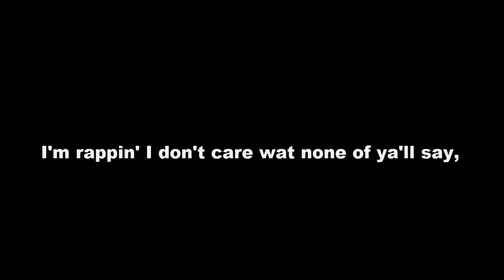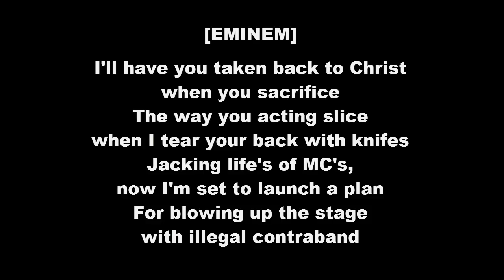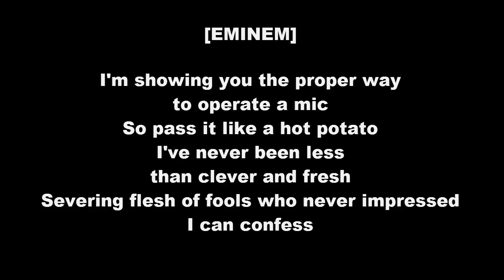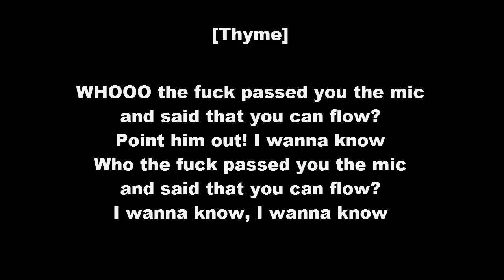EMINƎM ft Thyme - Open Mic (lyrics)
Track 7 of the album Infinite from 1996